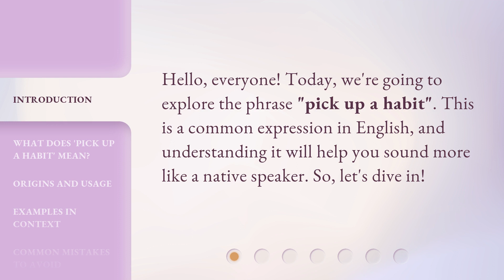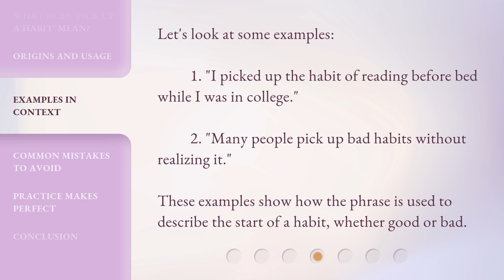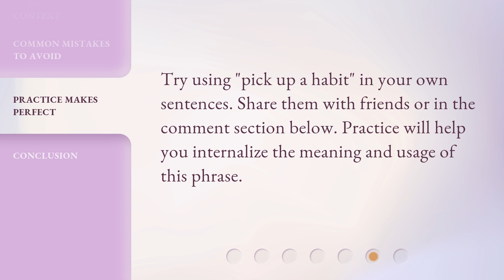"Understanding 'Pick Up a Habit': A Guide for English Learners"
Mastering 'Pick Up a Habit': A Must-Watch Guide for English Learners • Unlock the secrets of 'Pick Up a Habit' with this captivating guide tailored for English learners. Learn the nuances, idiomatic expressions, and practical usage of this common phrase, taking your language skills to new heights!

00:00 • Introduction - "Understanding 'Pick Up a Habit': A Guide for English Learners"
00:26 • What Does 'Pick Up a Habit' Mean?
00:49 • Origins and Usage
01:11 • Examples in Context
01:32 • Common Mistakes to Avoid
01:50 • Practice Makes Perfect